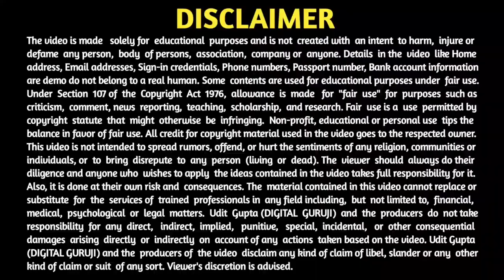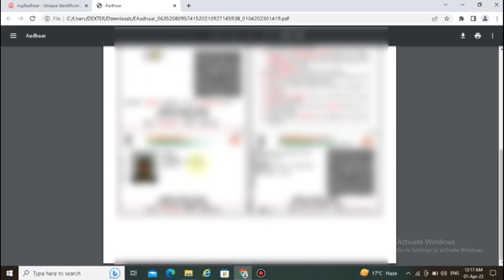Aadhar card kaise download karen | How to download Aadhar card | Aadhar card kaise nikale online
Aadhar card kaise download karen | How to download Aadhar card | Aadhar card kaise nikale online | Aadhar card kaise dekhe | Aadhar card kaise nikale mobile se#aadharcard#aadhar#uidai#aadhardownload#aadharcarddownload